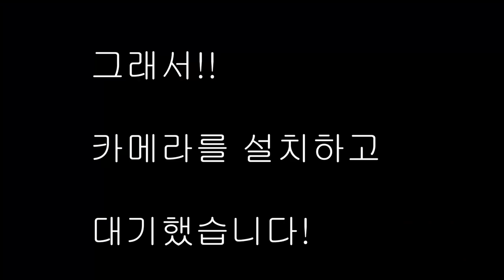장어낚시 성공했습니다!! 근데 통에 넣어둔 장어가 다른 물고기를 사냥한다?? [헌터퐝]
즐겁고 재밌고 상쾌하게 보세용